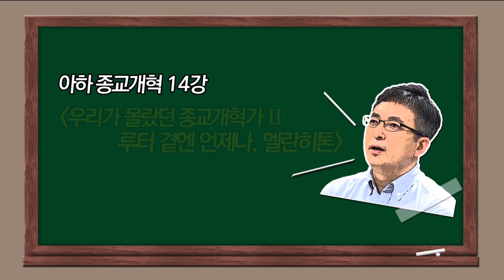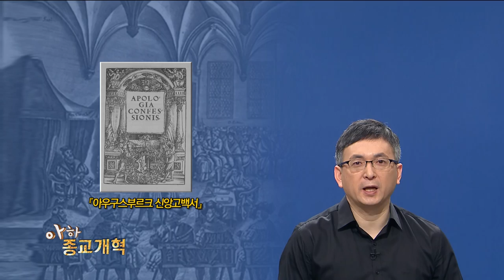[종교개혁 500주년 특집 - 아하 종교개혁] 14강 "우리가 몰랐던 종교개혁가 Ⅱ. 필립 멜란히톤"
종교개혁의 발이 루터였다면, 종교개혁의 머리는 멜란히톤이었다고 해도 과언이 아닙니다. 루터는 사실 불같은 성정을 지닌 사람이었습니다. 오늘날로 따지면 행동대장이었죠. 그런 루터의 곁에서 멜란히톤은 그림자 같은 2인자 역할을 담당했습니다.

 멜란히톤은 냉철한 이성으로 루터의 사상을 체계화했고 때로는 불을 잠재우는 물이 되기도 했으며 외로운 선구자의 곁을 든든하게 지킨 오랜 동지였습니다.

 [아하 종교개혁] 14강에서 500년 전 종교개혁의 빛나는 조연, 멜란히톤을 만나봅시다.